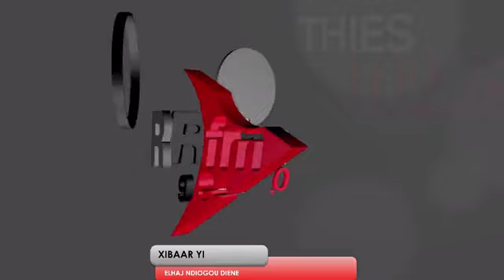XIBAAR YI 8HAVEC ELHAJ NDIOGOU DIENE & LA RÉDACTION - 10 DECEMBRE 2020